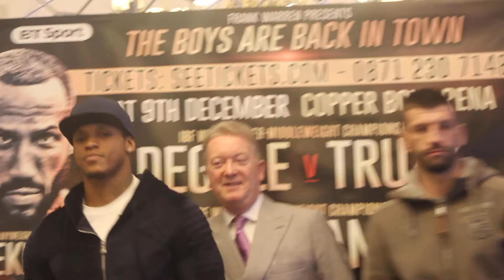ANTHONY YARDE VS NIKOLA SJEKLOCA OFFICIAL HEAD TO HEAD / WBO EUROPEAN/INTERCONTINENTAL TITLES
ANTHONY YARDE VS NIKOLA SJEKLOCA OFFICIAL HEAD TO HEAD / WBO EUROPEAN/INTERCONTINENTAL TITLES - PSB SPORTS